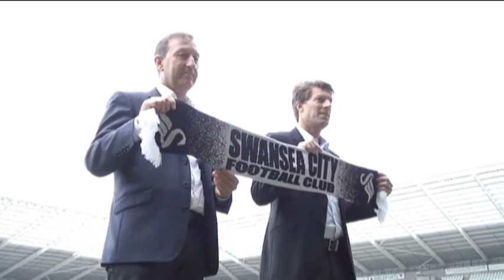Laudrup's Swansea future in doubt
Michael Laudrup's future at Swansea City is in fresh doubt after the Welsh club severed ties with his agent.